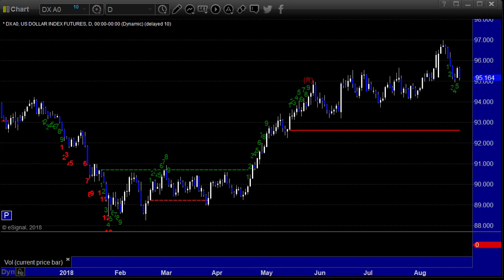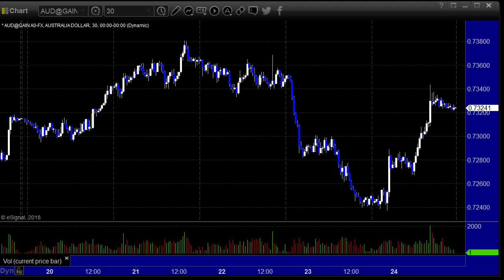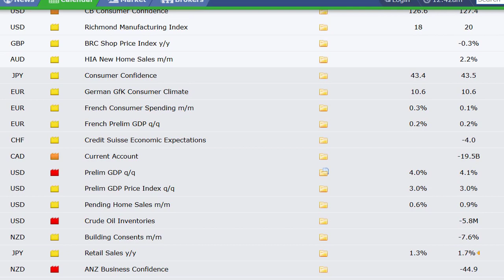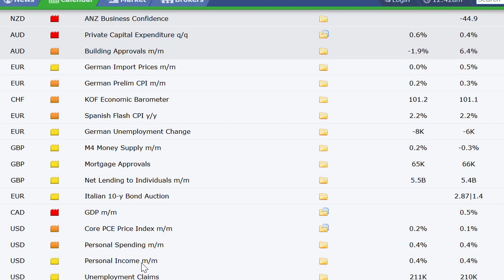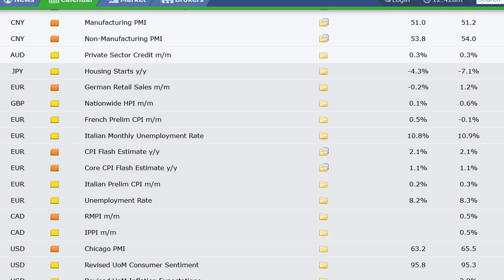Forex Trading: Economic Roadmap and Index Preview for the Week of August 26, 2018